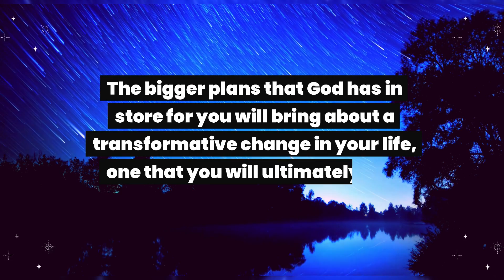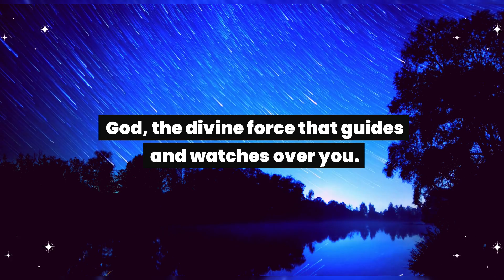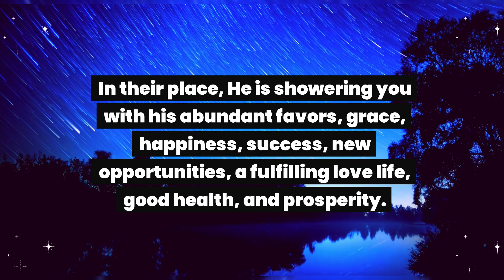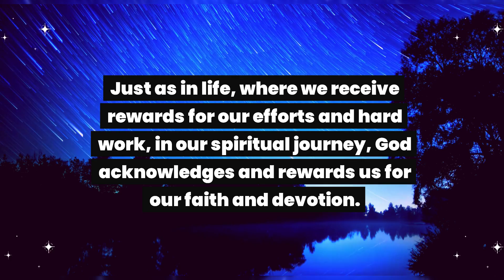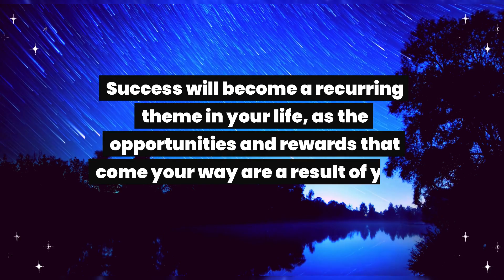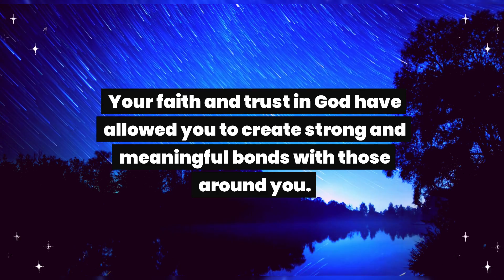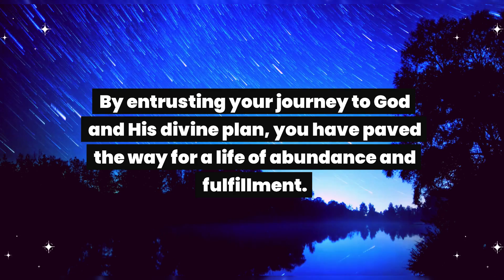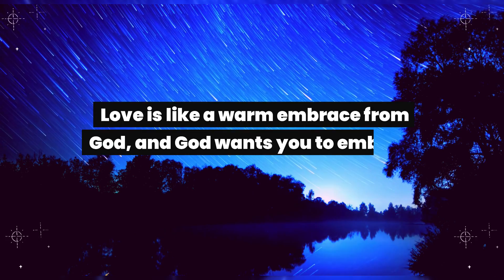Your video is posted as a most wanted person because it went viral on...God message